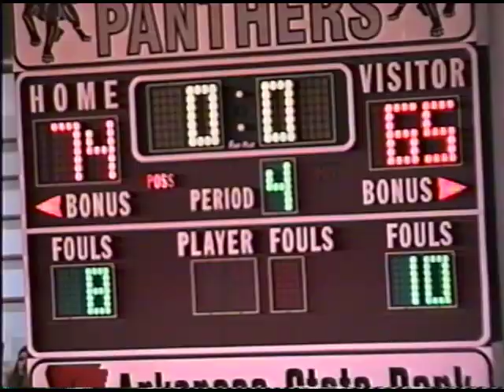1999 Alma @ Siloam Springs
1999 Alma @ Siloam Springs (Away)